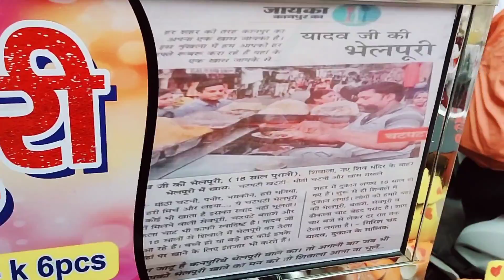Yadav Ji Ki Dhokla Chaat & 20 k 6 Panipuri In Shiwala#Kanpur Food#Indian Street Food#Planet Ashish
Yadav Ji

Add - Choodi Market shiwala KANPUR ( Front kotwaleshar Mandir)

Famous dhokla chaat
famous bhelpoori
famous papdi
famous 20 k 6 panipuri

Knock Knock Classes For 9 to 12 class